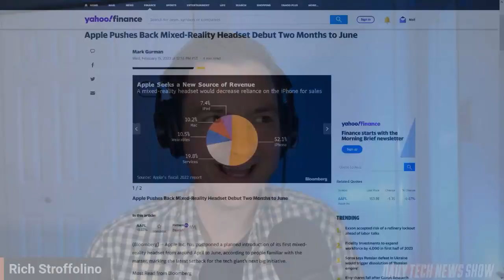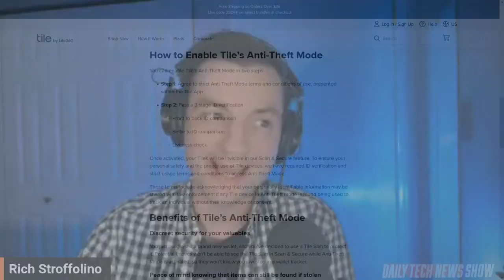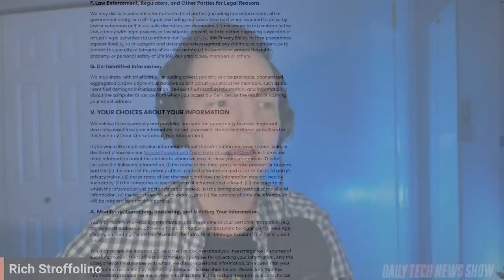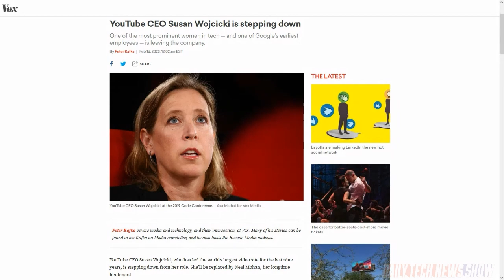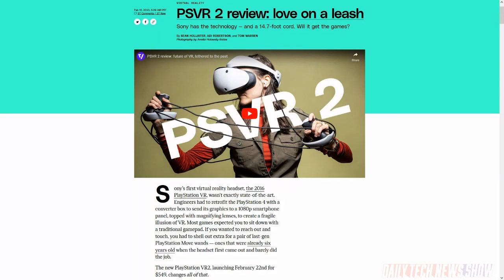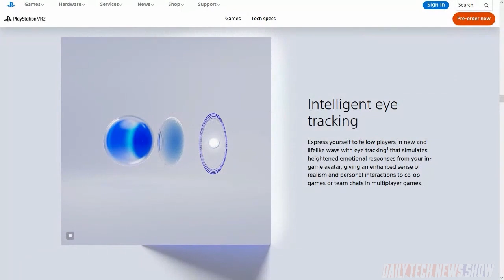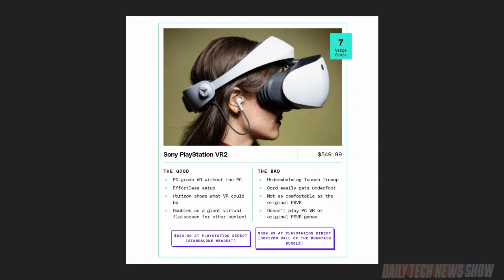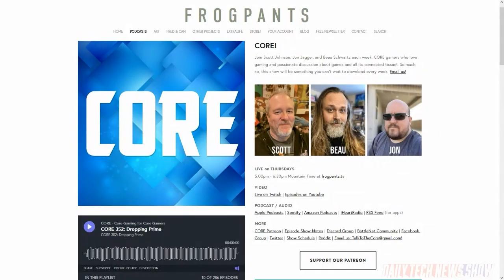All About the Sony PSVR2 - DTNS 4459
We have a hands-on review of Sony’s next-gen VR offering the PSVR2 with The Verge’s Sean Hollister. YouTube CEO Susan Wojcicki steps down from her role. And Tile announces new features to its trackers to stop stalkers from using the technology to follow people.

Starring Sarah Lane, Rich Stroffolino, Scott Johnson, Sean Hollister, Roger Chang, Joe.

Today’s guest:
Sean Hollister

Next guest:
Lamarr Wilson